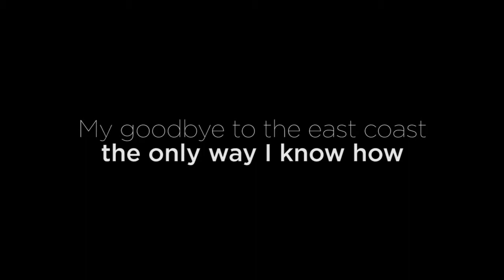Goodbye CT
My goodbye to Connecticut (and the East Coast), the only way I know how.

My Gear:
Camera - Panasonic GH5
Favorite Lens - Nokton Voigtlander 17.5mm f0.95
2nd Best Lens - Lumix G Leica 12-60mm, f2.8-4.0
Best ND Filter - PolarPro 67mm Variable ND Filter Peter Mckinnon Edition
My Gimbal - Zhiyun Crane Plus
Battery Grip for GH5
Perfect Run-and-Gun Camera backpack - Tamrac Jazz Sling Bag
Tiffen 62mm Black Pro Mist 1/8 filter
Best editing software - Adobe Premiere Pro
Best editing laptop - Apple MacBook Pro
Noise Cancelling Headphones - JBL Wireless
Awesome step up ring kit - Neewer Step Up Rings
Panasonic nifty-fifty lens - Lumix G Lens 25mm,f1.7
Best Value CineLens - Rokinon 85mm, T1.5